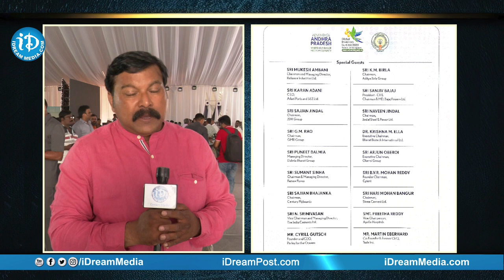మీరు మారరా? పచ్చ మీడియా, టీడీపీ కి స్ట్రాంగ్ కౌంటర్ | కె కె రాజు తో Fase to Face Vizag |iDream News